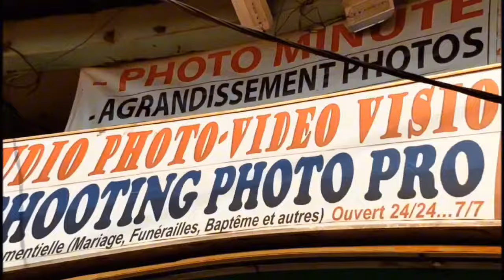C'est Vrai ça ?????😨😨😨😨